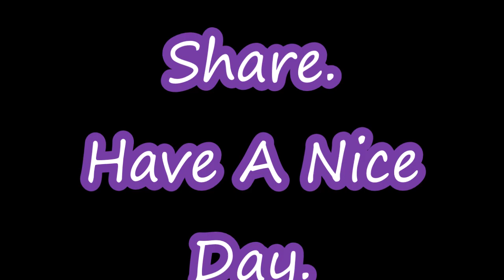New Odia Funny Ringtone